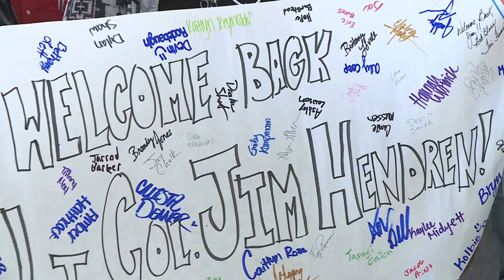Local Service Member Comes Home In Time For Christmas